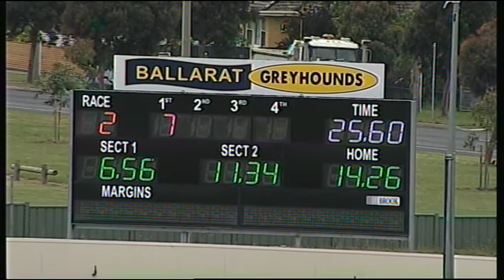BAL TUE 22 NOV 16 R2